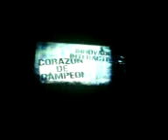MARCOS WITT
COBERTURA  DEL CONCIERTO DE MARCOS WITT
EN ARENA  MONTERREY

COBERTURA HECHA POR LALO CRUZ